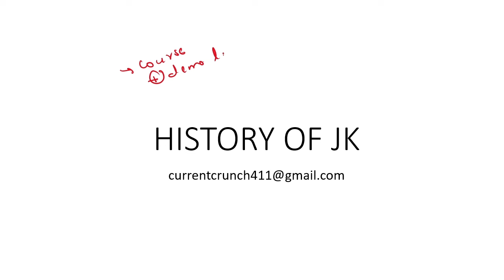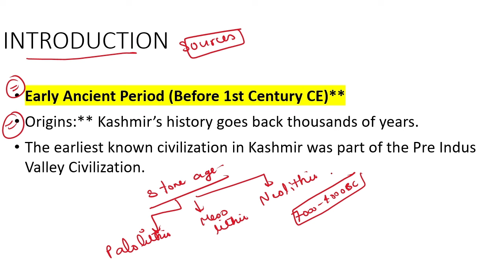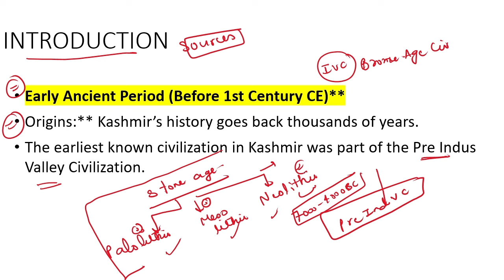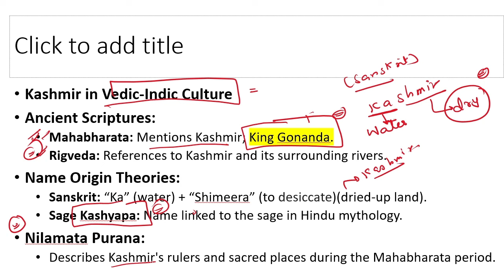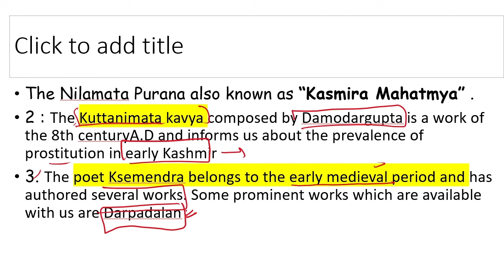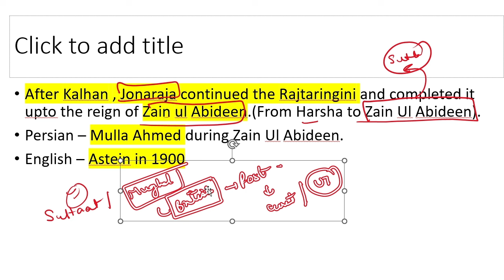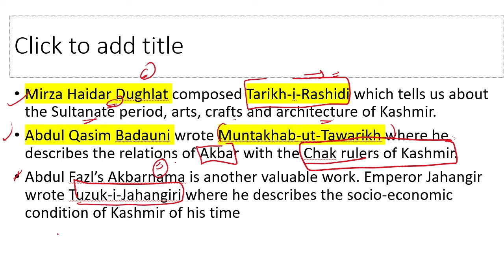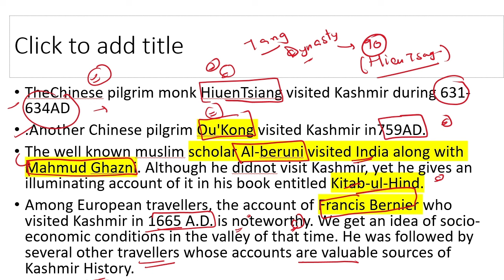History of Jammu & Kashmir ~ Lecture 1